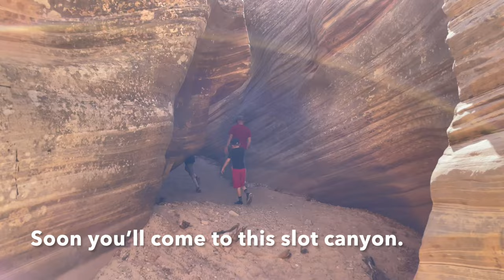The Hobbit Hole Slot Canyon in Zion National Park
This is an off the beaten path trail in Zion to avoid crowds. There is a small slot canyon and a fun "hobbit hole" arch. 1.2 miles RT and family-friendly.